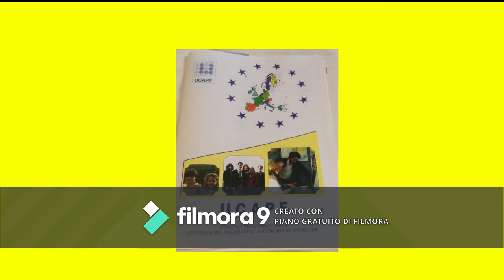prof.ssa Mirri docente Scienze della Terra/Biologia IT Fermi Pontedera (PI)